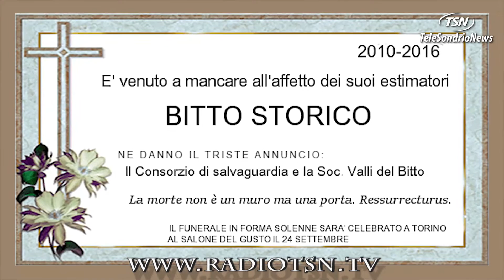Bitto storico, necrologio in memoria_1